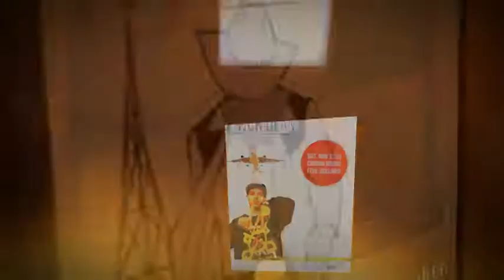Groove.Hop Nation 2011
The rise of the Groove.Hop Nation!